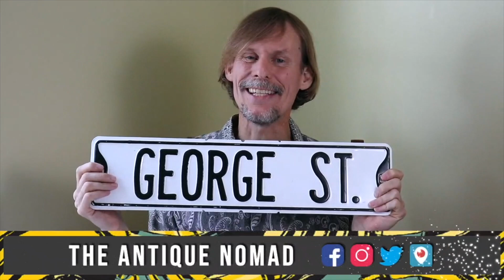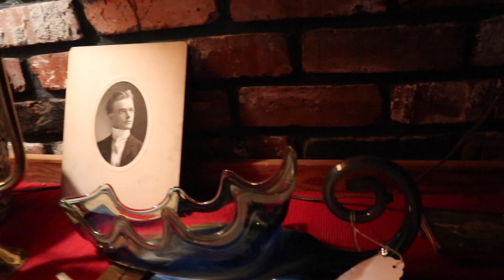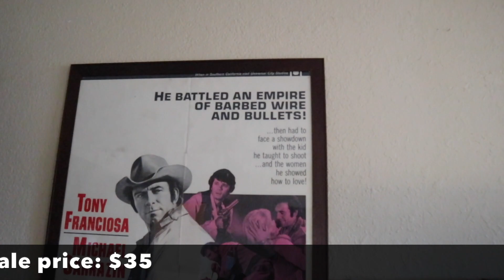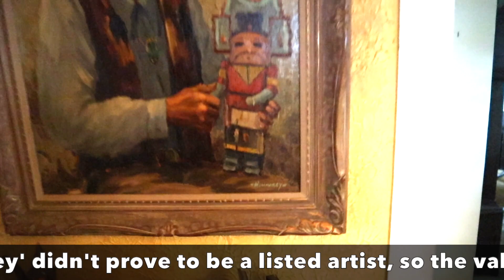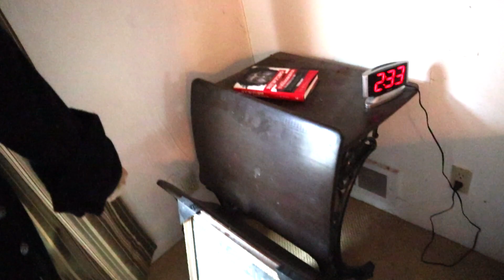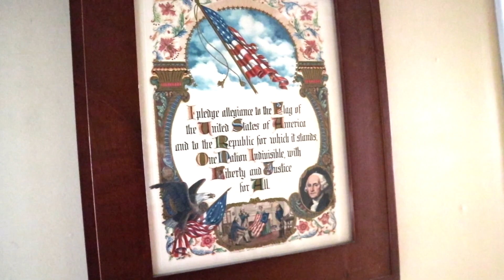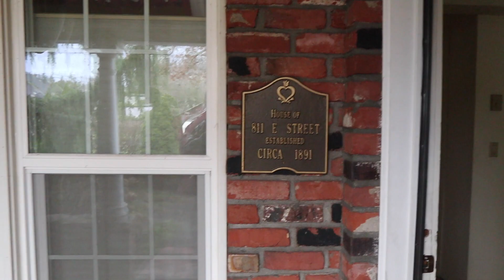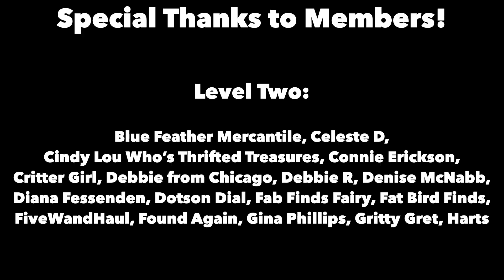WHAT SOLD AT THE ANTIQUE ESTATE SALE? | RESELLER PRICE GUIDE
VINTAGE & ANTIQUE ESTATE SALE | BEFORE & AFTER WITH REALIZED PRICES

What happens when a collector leaves a house full of antique furnishings and other fun stuff? This look before and after the estate sale lets you see what we see at the start, and what sold in the end!

This handsome 1891 house is fortunately located in Centralia, Washington, the town that’s become the Northwest’s antique trading center between Seattle and Portland.  Nicely appointed with lots of age-appropriate furniture, collectibles, decor and books, this house and its contents prove irresistible to collectors, decorators and the house-proud, and the vast majority sell at this sale!

Come along with us on our intake walkthrough, where we get to show and tell about handsome Victorian secretary desks and library tables, gleaming copper fire extinguishers and handsome oak wall phones. An 1890s Masonic shaving mug and a 1950s movie poster are equally at home among western paintings, farmhouse decor and an Arcade coffee grinder.

Because so much is gone at sale’s end, we get to go back and show you what is left and why it didn’t sell, and talk specifically about what prices estate sale shoppers were willing to pay for what left the home! This is a great chance for resellers and savvy collectors alike to understand better the difference between estate sale and retail pricing, and learn how to spot deals in a house liquidation.